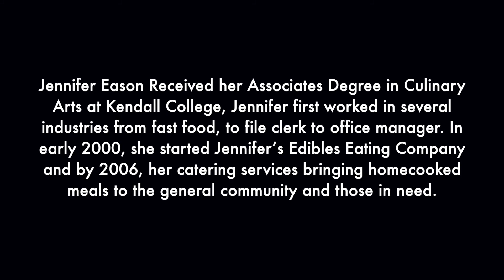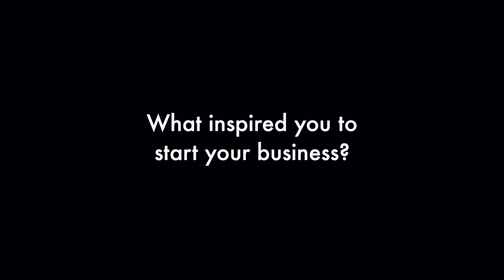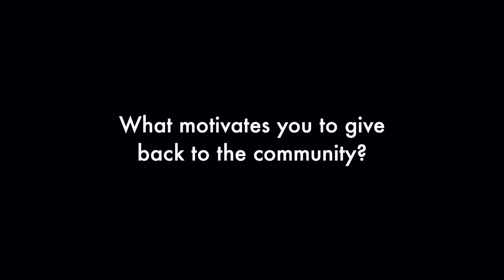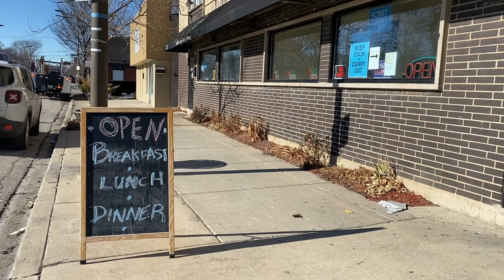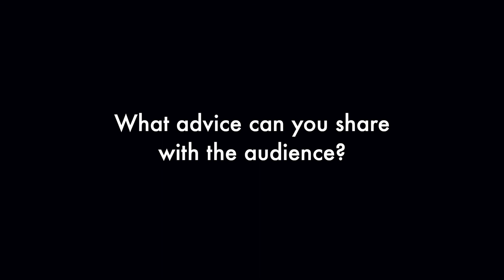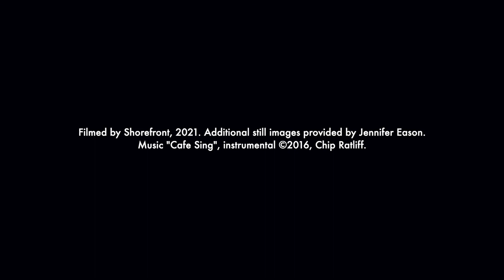Black Women in the Culinary Arts - Jennifer's Edibles - Black History 24 / 7 / 365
Black Women in the Culinary Arts (FJT & Shorefront Legacy’s Dino Robinson)
Feb 15 - Jennifer Eason has a frank and honest conversation about her restaurant, Jennifer’s Edibles, and how it has become an Evanston community staple.

The broadcast will run approximately 10 minutes.

Black History 24 / 7 / 365 takes the recognition and celebration of Black people, nationally and globally, and their achievements to the maybe not so obvious next level. Celebrating Black History "Month" has been a staple in American culture since 1976, followed in subsequent decades by Canada and the United Kingdom. The month-long celebration was grounded in good intentions, derived from and established out of the sincere respect for, and overdue acknowledgment of, the monumental contributions Black Americans and African Diaspora descendants have made nationally and globally. From agriculture and aviation, to the sciences and the arts, to education, medicine, politics, and religion, to the military, sports, public and civil service, Black people continue to be a constant force contributing significantly to the worlds developments, advancements and successes in all aspects of life.

Black History 24 / 7 / 365 is the way, moving forward, to acknowledge and celebrate the national and global achievements of Black people everywhere, every day.